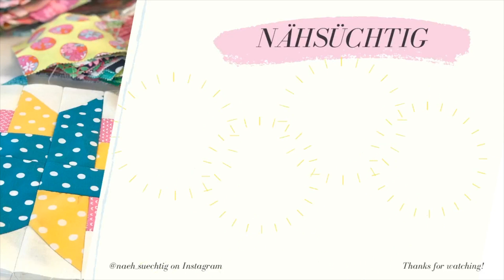Ein kleiner Blick hinter die Kulissen von Nähsüchtig | Patchworkdecke | verschiedene Patchworkblöcke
Patchworken und Quilten gehört zu meinen heimlichen Leidenschaften und so nehme ich euch heute etwas mit hinter die Kulissen von Nähsüchtig und zeige euch meine kleinen Patchwork Projekte, die ihr in den Videos immer im Hintergrund seht.

Ich zeige euch ein paar meiner Precuts (Stoffzuschnitte), die speziell für Patchworker entwickelt wurden und mit denen ich gerne arbeite, sowie verschiedene Patchworkblöcke.

♡ Beliebte Anfänger Nähmaschine

Meine üblicherweise verwendeten Hilfsmittel:

📍selbstheilende Zuschneidematte
📍Patchworklineal klein
📍Patchworklineal mittel
📍Patchworklineal groß
📍Filz Bügelmatte
📍Stift, beim Bügeln löschend

♥ NEWSLETTER ♥

Hier kannst du dich in den Newsletter eintragen wenn du keine Anleitungen von mir verpassen möchtest

Bestellt ihr unter diesem Link, unterstützt ihr mich.
Lieben Dank :-)